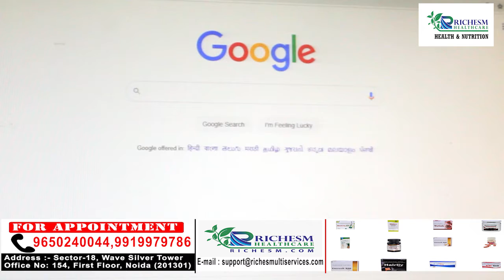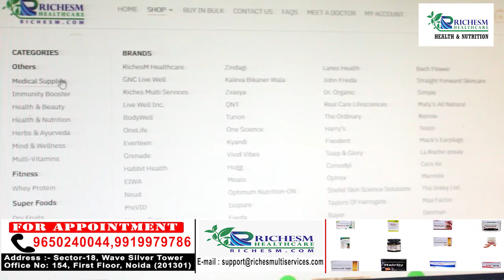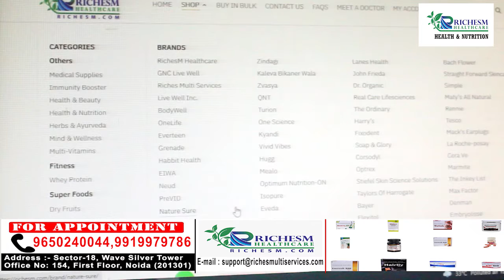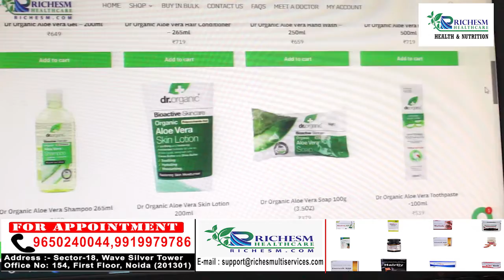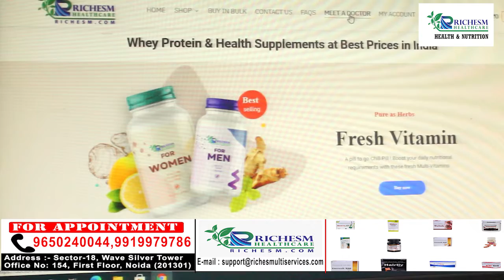Online Medicine I Online Medicine Order I Richesm I HealthCare online I Online Medicine Business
Online Medicine Shopping I Online Medicine Order I Richesm I HealthCare online I Medicine Business